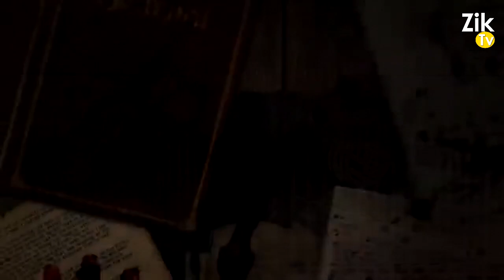Story of Ghost City in Bahla Oman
In This Omani Village, Locals Say Supernatural Creatures Are Behind Strange Events
An oasis town in the country of Oman is famous for its tales of spirits and jinns — possibly a result of its history as a fortress town surrounded by dangerous desert.

Strange things happen in the Omani village of Bahla. Fires are said to erupt spontaneously in the winter desert. Walls crumble and refuse to be rebuilt. This, locals say, is the work of the jinn, supernatural creatures known in Middle Eastern legend. The town is famous for them.

Bahla is a UNESCO World Heritage Site town, located 40 km away from Nizwa, and about 200 km from Oman's capital Muscat which lies in the Ad Dakhiliyah region of Oman. It is notable as the home of one of the oldest fortresses in the country, the 13th century Bahla Fort and the town's pottery.

The fortress and the town are enclosed by extensive remnants of a 12-km long fortified wall. Most buildings are constructed of traditional mud brick, many of them are hundreds of years old.

A short distance beyond Bahla lies the Castle of Jabreen, a massive three-story structure built during Al Ya'ruba dynasty in the mid of 17th century. The castle is a fine example of Islamic architecture with beautiful wooden inscriptions, and paintings on its ceilings.